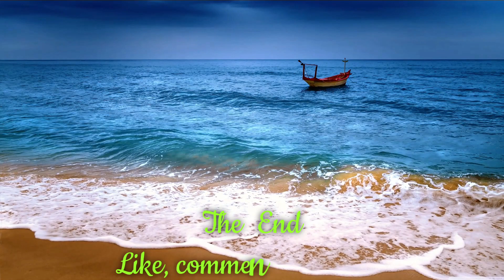Relaxation Music. Lullaby Lounge - Chill de la Mer Blank Cafe Relax Mix